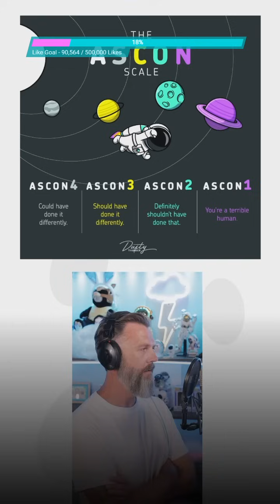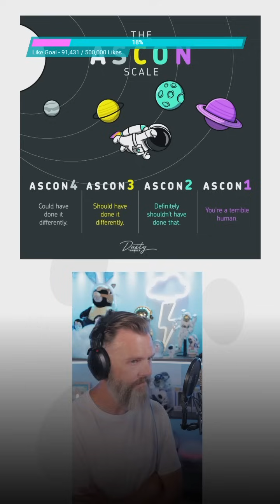Dusty LIVE from TikTok - June 19th, 2024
Recorded on tiktoklive tiktok - June 19th, 2024